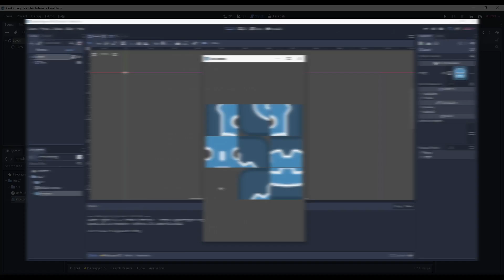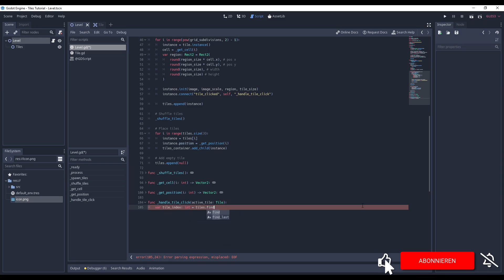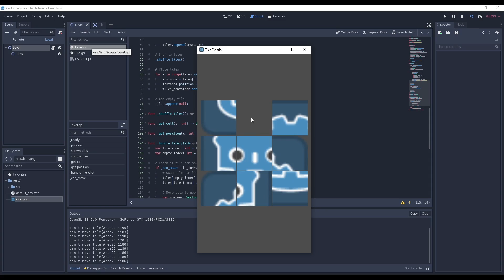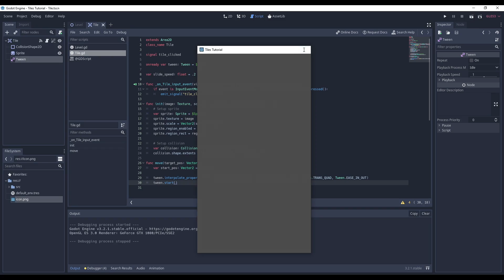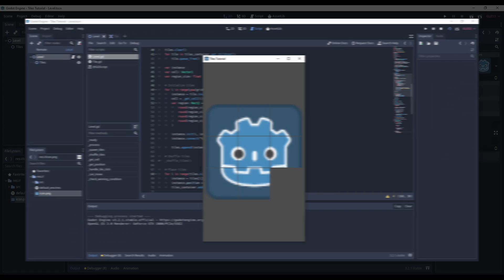[Godot] Weiche Kachelbewegungen - Tiles #06